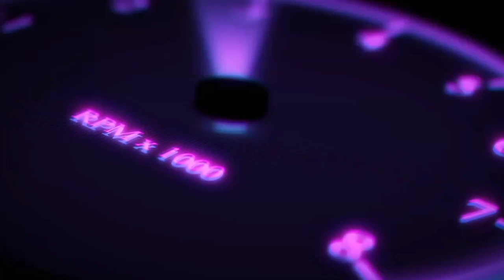මුදල් හදිසියක් ..ලක්ෂ 2.50 යි MITSHUBISHI L300/NISHAN AUTO